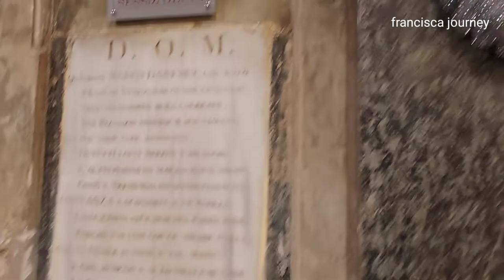The Mass of Holy Christmas at Parrocchia Santa Maria, Istanbul - Turkey 25 December 2021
Misa Natal 25 Desember 2021 di Gereja Santa Maria Istanbul Turki (Santa Maria Kilisesi)

Misa de Navidad- Español
Sabado 25 Dicimbre: ore 18:30

Istiklal Caddesi No. 215
Istanbul- Turkey 🇹🇷